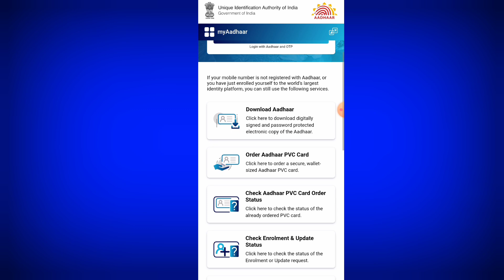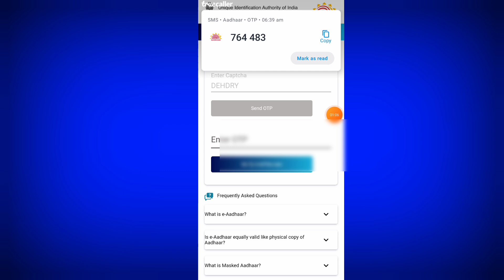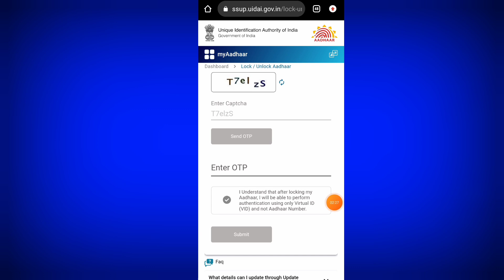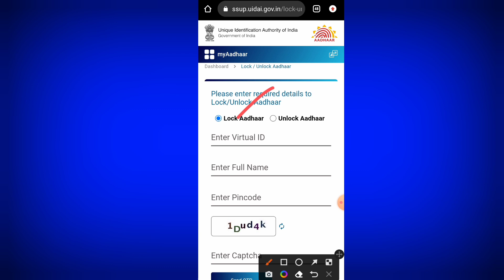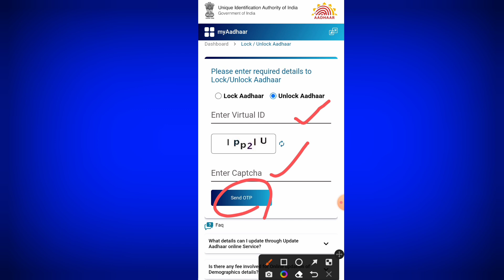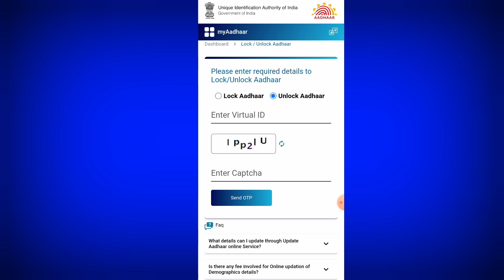আধার কার্ড থাকলে ভিডিওটি অবশ্যই দেখুন | Aadhaar Card New Update 2023 | UIDAI Aadhaar New Service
Aadhaar Card New Service 2023,
UIDAI Aadhaar New Update,
Aadhar card new update,
aadhar new service,
how to lock aadhar card biometric,
aadhar card,
aadhar card unlock kaise karen,
how to unlock aadhar card biometric permanently,
Aadhar new update service,
Aadhar update kaise kare,
without Aadhar center Aadhar update,
aadhar new service launch 2023,